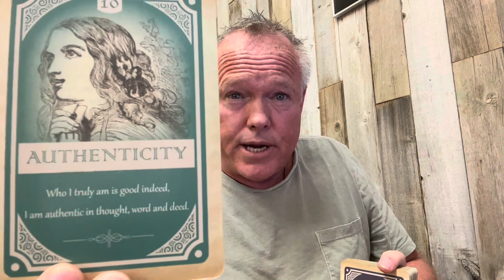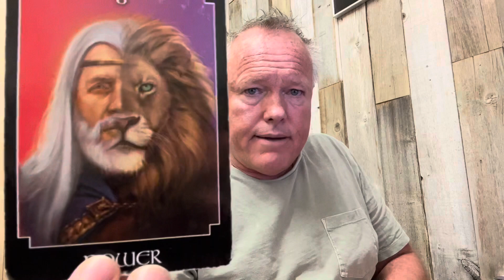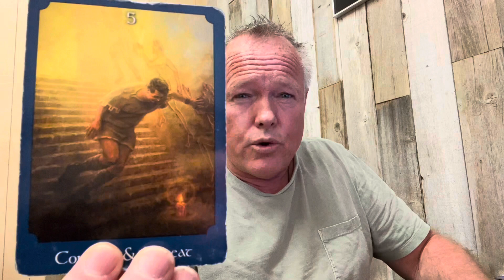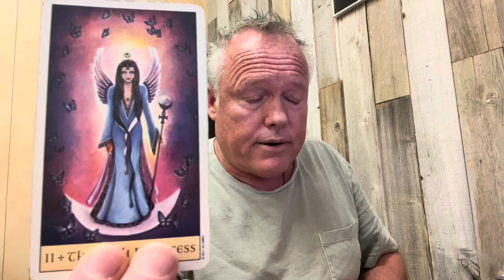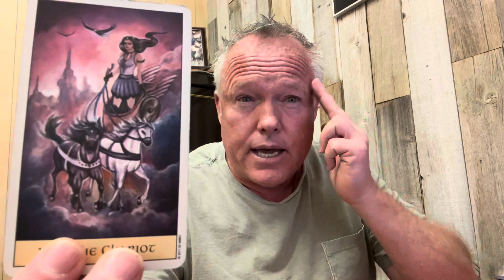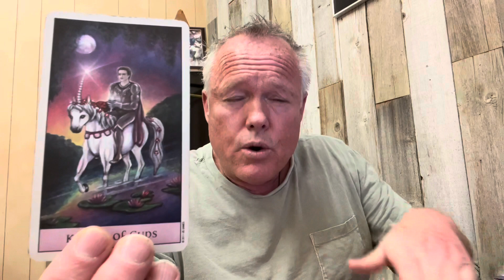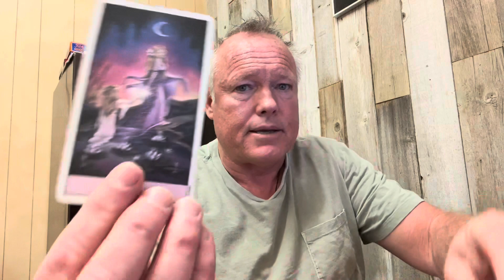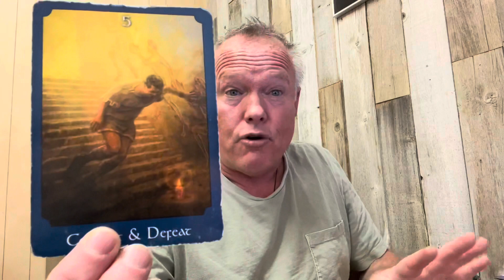♏️~ SCORPIO ~ APRIL ~ 🌞HERE COMES THE SUN!!! 🌞 APRIL TAROT READING ~ ♏️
Welcome soul family members to Tree of Life Tarot.  This is a SCORPIO April 2022 Tarot Reading on April 11, 2022.

List of Services Available:

1. $20 for one question, 3 card tarot reading. You receive an email describing the energies, the messages and an image of the cards in your reading within 5-7 business days.
2. $50 for a 30-45 minute recording of your personal tarot reading.  I email you a private link to your tarot reading within 5-7 business days.
3. $100 for an emergency personal tarot reading.  I’ll email you a private link to your personal tarot reading within 24 hours of payment received.
4. Live one hour personal tarot readings through Zoom or FaceTime.  This is a more personal format allowing questions and direct interaction throughout your tarot reading.  No set price, I leave this up to you and your capabilities.  This way, no one is excluded.
5. Life Coaching and one hour mentoring sessions, with tarot cards being optional.  We discuss your life and the challenges you’re facing and I share with you my intuitive guidance, along with the wisdom from life experiences.   No set amount.  The customer pays whatever price or amount works best for you.